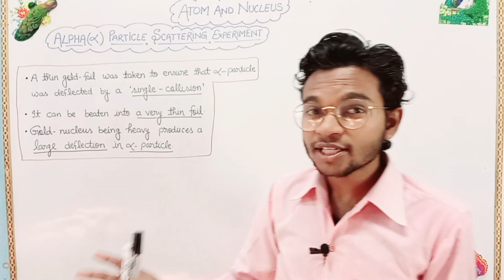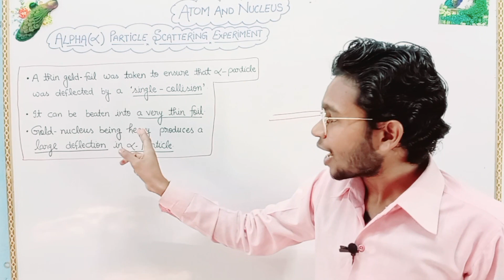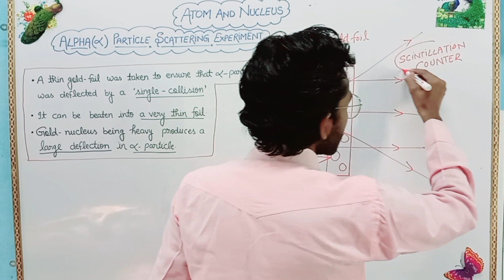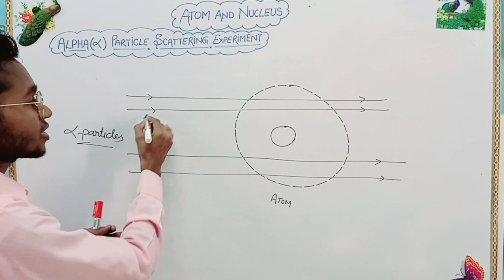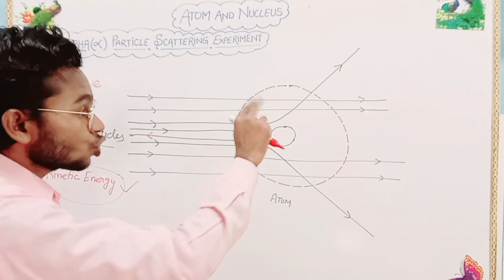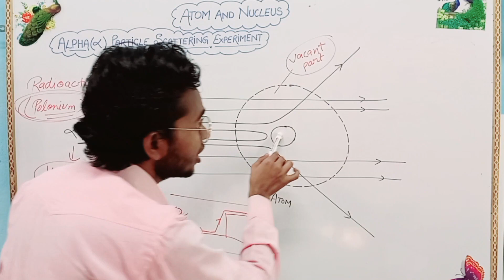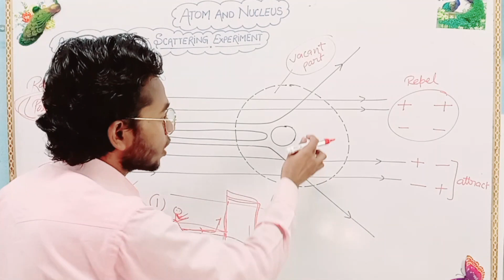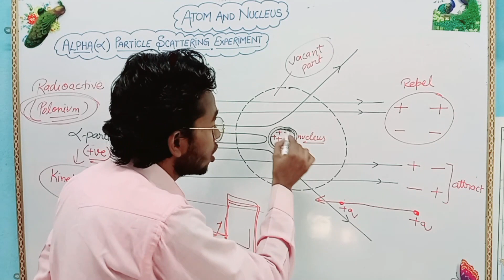Rutherford's alpha scattering experiment @PhysicsWallah @AmanDhattarwal@scienceandfun